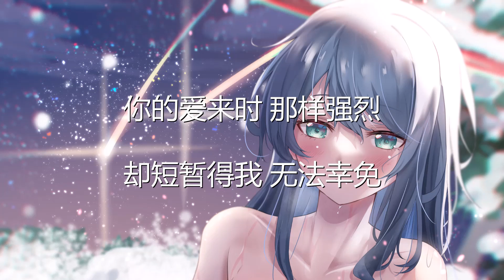是二智呀 - 阵雨天 (歌词) 💗♫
是二智呀 阵雨天 歌词  💗 点击那个订阅按钮 听更多好听的音乐!

歌词

为什么夏天逃不过 分手的季节
明明我们曾有过 共同的话题
你不知道的秘密 可一件件说给你
时间的步履太急 来不及惋惜

用过去埋葬过去
用回忆治愈回忆
我认真的样子 如此滑稽
反正你知道了 也毫不在意

你是六月 无风也会过境的 阵雨天
连绵不绝 下了一整个季节
时而出现 时而告别
我抓不住你 像抓不住雨点

点点圈圈 落在了我的心间
你的爱来时 那样强烈
却短暂得我 无法幸免

用过去埋葬过去
用回忆治愈回忆

雨下了 这一夜 又一夜
故事却 怎么也 无法翻篇
如果说 当时我没能和你遇见
也不必 还在乎会被你疏远